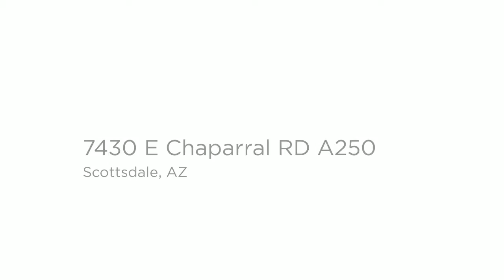7430 E Chaparral RD A250 Scottsdale, AZ - Must See Corner Unit!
MUST SEE CORNER UNIT! This Mid Century modern-remodel flat is walking distance to Scottsdale Fashion Square and Old Town. Located on the Waterfront Canal perfect for walking, hiking and biking. Great second home, winter rental and annual rental. This upper level unit is light/bright with plenty of natural light. Stainless steel appliances including refrigerator, new counter tops and updated cabinets. Community has heated pool/spa, pristine grounds with mature trees and clubhouse.

REALTOR®
Steve Mora
RE/MAX Excalibur Realty
MLS®